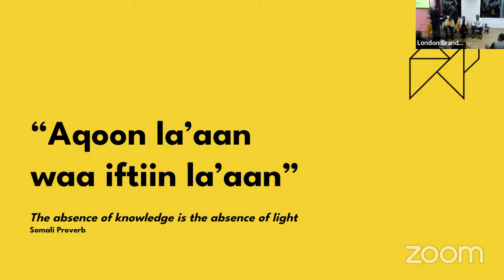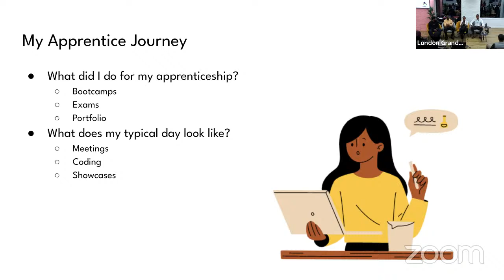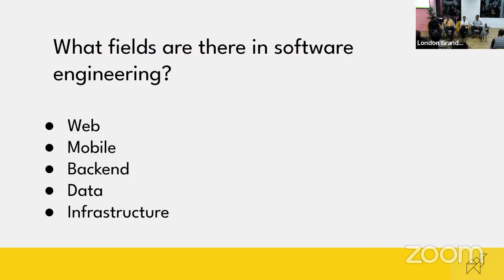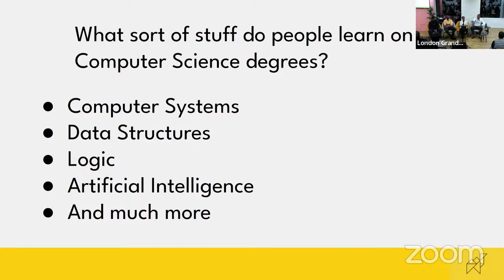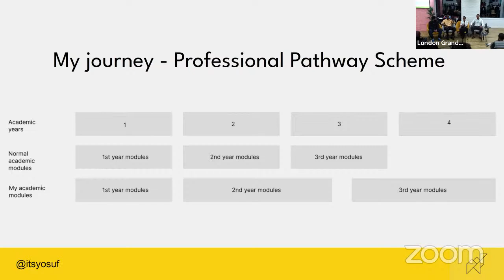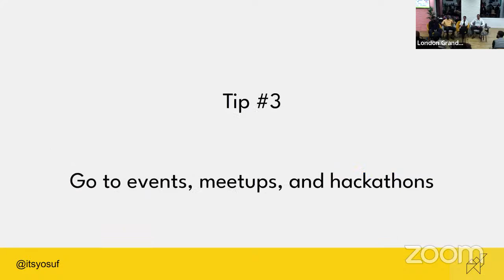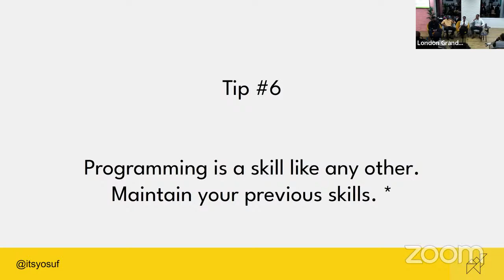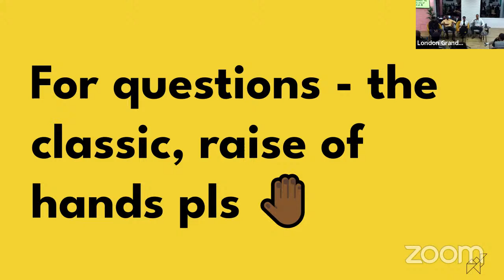Pathways to Software Engineering 💻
Join us as we explore the world of software engineering. We’ll feature three engineers from our community. Our panel will discuss their career journey, they will also share advice on where to start and how to progress your career.

We’ll be joined by our panel:

Hodan Ahmed - an associate software engineer at News UK.

Abdirahman Jama - a software engineer at Trainline who has a passion for web engineering, algorithms and distributed systems.

Yosuf Ali - a full stack software engineer + startup enthusiast with experience at various sized companies, currently contracting at AstraZeneca.